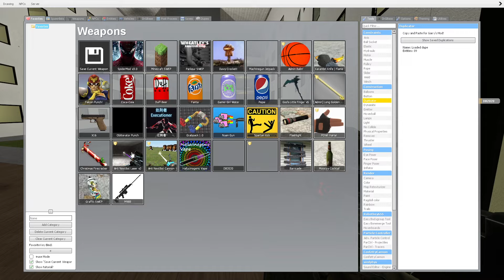Saving Baby Jerma From Full Hotel Of Angry Munci Family, Obunga and Selene Delgado Nextbot in Gmod